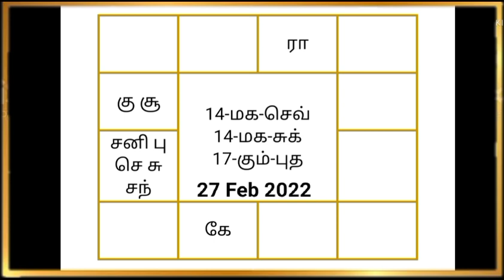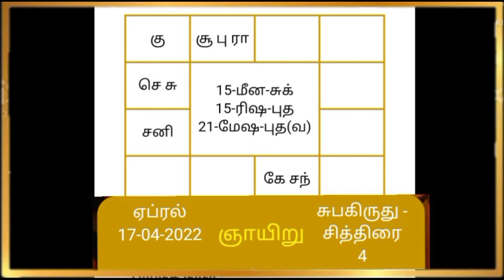Simma Rasi February March April 2022 Palangal:சிம்மம் பிப்ரவாி மாா்ச் ஏப்ரல் 2022 பலன்கள் Simmam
Simmam Rasi Palan 2022 | சிம்மம் 2022 ஆண்டு பலன்கள் & பரிகாரங்கள்

2022 வருடம் சிம்மம் எப்படி இருக்கும்?

Simmam Rasi 2022 -  மாற்றம் எதிா்பாராத முன்னேற்றம் தரும்

சிம்மம்ஏப்ரல்மாதம்2021பலன்கள் பலன்கள்
சிம்மம் : அடுத்த 4 மாத கிரஹ நிலை - பலன்கள் :
guru 7th house 2022 palangal - simmam guru parvai 2022 in Tamil -  daily rasipalan

மாசி மாதத்தில் உச்சத்தைத் தொடப்போகும் ராசி! - Astrologer Bapu's| Aani Masam 2022 Rasipalan|

ஜோதிடர் பாபுவின் மாசி மாத பலன்கள் மற்றும் பரிகாரங்களை துல்லியமாகக் கணித்துச் சொல்கிறார். பார்த்து பயன் பெறுங்கள்.
 Simmam sani  in 6th house palangal 2022
Simman guru 7th House palangal 2022
Astrologer's predictions of maasi month 2022.
February madha simma rasi palangal 2022
March month rasipalan,
April month rasipalan in 2022,
February month rasipalan in tamil,
today rasipalan,
March month Simma rasi palan,
April month Simmam rasi palan in tamil,
April month rasi palan,
February month simmam rasi palan,
March month rasipalan,

simmam rasi 2022 in tamil,
simmam rasi palan 2022,
simmam rasi 2022,
simmam i  rasi palan 2022,
2022 rasi palan,
bapu andavar 2022 videos,
simmampalangal 2022,
simmam  palangal in tamil,
rasi palangal in tamil simmam 2022

Puthandu Rasi palan 2022,
2022 new year rasipalan,
2022 new year rasipalan in tamil,
2022 rasi palan in tamil mesham,
2022 rasi palan in tamil rishabam,
2022 rasi palan in tamil mithunam,
2022 rasi palan in tamil kadagam,
2022 rasi palan in tamil thulam,
2022 rasi palan in tamil kanni,
2022 rasi palan in tamil simmam
2022 rasi palan in tamil kumbam,
2022 rasi palan in tamil magaram
2022 rasi palan in tamil thanusu,
2022 rasi palan in tamil viruchigam,
2022 rasi palan in tamil meenam,